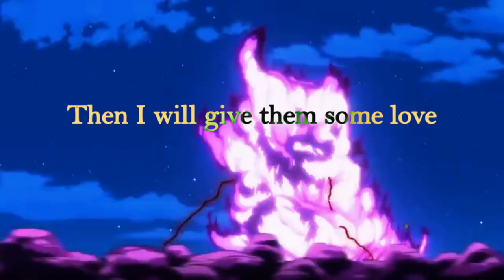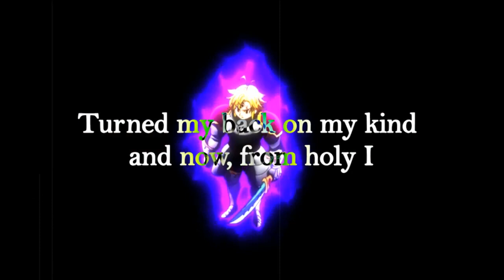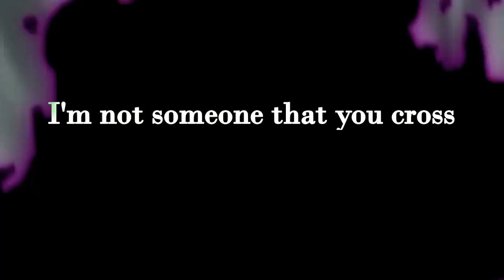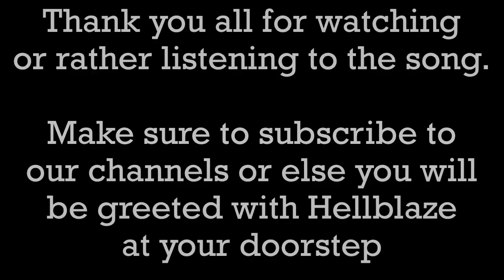Evil Meliodas Rap Remastered - "Bow Down" | Ultra King Ft Genichris | (Prod. Pendo46)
Was trying out a couple things with the mixer and video editor and now, i can truly say that I am proud of this. Hope you enjoy and let know if this is an upgrade from the original.

Credits
Vocals/Lyrics - Ultra King and Genichris
Mixing/Mastering - Ultra King
Video Editing - Ultra King
Instrumental - Pendo46

Meliodas「メリオダス」 is the Dragon's Sin of Wrath and captain of the Seven Deadly Sins, formerly the owner of the renowned tavern Boar Hat, and is the main protagonist of the series. His Sacred Treasure is the Demon Sword Lostvayne and his inherent power is Full Counter. He was also the head of the Ten Commandments, as Meliodas the Love「慈愛のメリオダス Jiai no Meriodasu」and a former member of Stigma. He is the older brother of Zeldris and the eldest son of the Demon King.